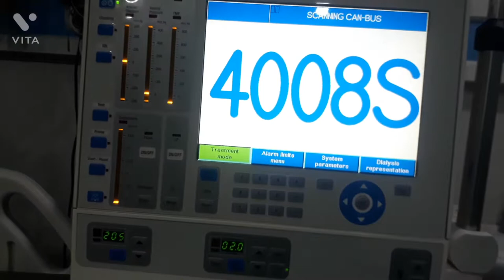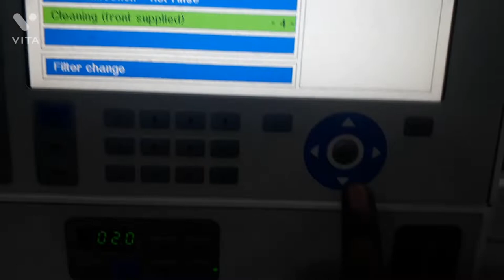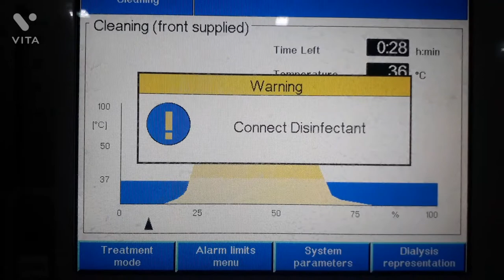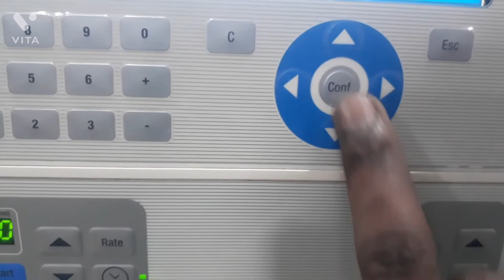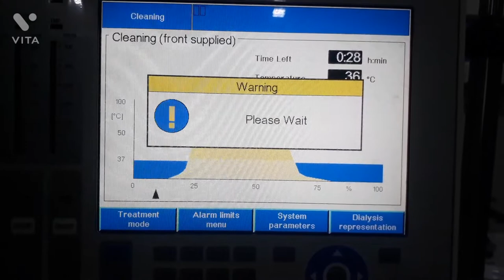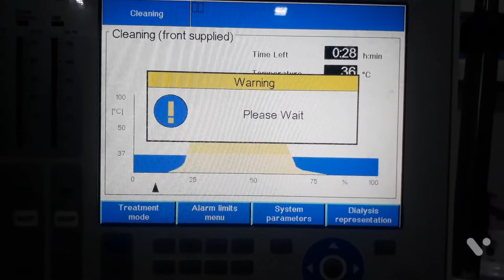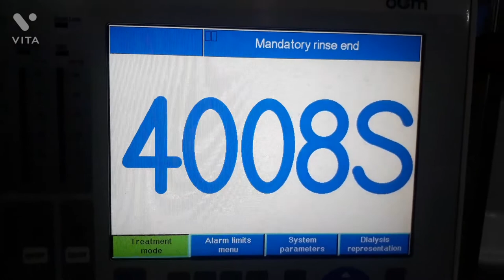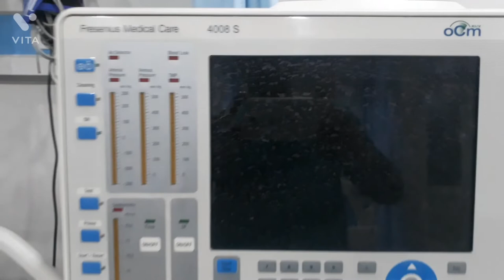Dialysis machine in cleaning ( front supplied )